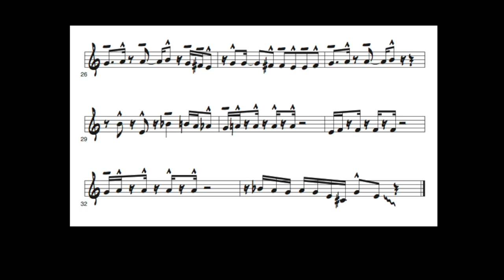Hip-BoneU Trailer: Rock Horn Section Playing with Michael Davis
Michael Davis is back on the Hip-Bone U campus to present a dynamic new lesson on the art of Rock Horn Section Playing. Michael’s pop and rock credentials include 5 world tours with the Rolling Stones, a myriad of recording/performing credits including Michael Jackson, Sting, James Taylor, Bob Dylan, Aerosmith, Jay Z, Peter Gabriel, Paul Simon, and Sheryl Crow, and a late ’80s foray into the world of heavy metal, recording with the likes of Twisted Sister, Ratt and Winger. Michael breaks down the various facets and styles of rock horn section playing and gives you the tools you need to achieve the most success with your rock horn section. Available as an individual lesson or as part of the Platinum Passport.